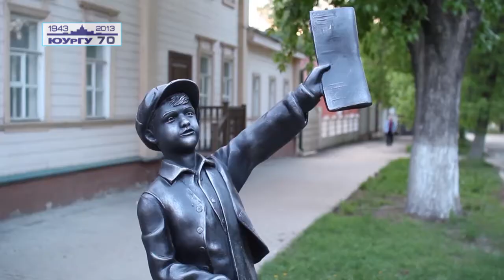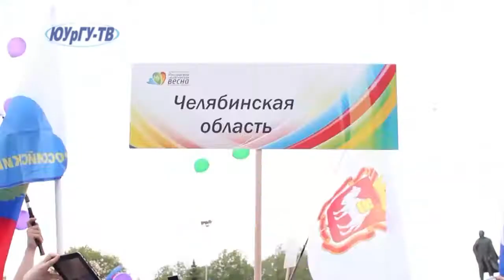Молодёжный проспект №171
Всем привет! На дворе настали летние солнечные деньки, но в молодежных кругах танцоров, певцов, журналистов и фотографов все еще можно услышать слово «Весна». И это не обозначает одно из времен года, просто челябинские студенты готовы еще долго рассказывать о впечатлениях, которые они пережили на фестивале «Российская студенческая весна». Этому масштабному мероприятию посвящен новый выпуск программы «Молодежный проспект». А я -- Ева Андрейчук, стану вашим информационным гидом по этому фестивалю. Поехали!

Все началось в родном городе, где более двух тысяч студентов из разных вузов Челябинска и области прошли отборочные туры. В течение двух недель каждый из них пытался доказать, что достоин победы всостязаниях по танцам, вокалу, театральным направлениям, оригинальному жанру и журналистике. Лучшие из лучших, а их оказалось больше 100 человек по итогам регионального тура, отправились представлять Челябинскую область на всероссийском финале в Ульяновске. Наша съемочная группа сопровождала южноуральскую делегацию с самого начала путешествия.

Одержать победу хочет каждый, но ее надо заслужить! За неделю конкурсных программ в Ульяновске Челябинские студенты выложились на полную и показали, на что способны! Достойно выдержали большую конкуренцию ребят из других регионов и потом, как говорится, сорвали заветный куш. По итогам общекомандного зачета Челябинская область получила Гран-при фестиваля! Подробнее о победах наших студентов с места событий расскажет Таня Максимова.

Гордимся нашими ребятами и верим, что эта победа даст старт новым достижениям талантливых студентов из Челябинска. Таким ярким событием закончилась весна 2013 года. Увидимся снова в программе «Молодежный проспект»!